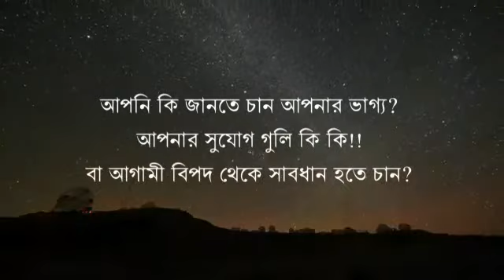করোনা মহামারি ও মহামৃত‍্যূনজ্ঞয় হোম